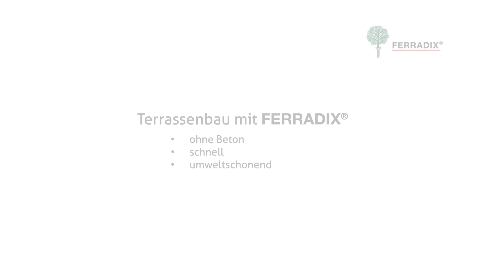Video 1 Terrassenmontage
Betonfreier Terrassenbau mit FERRADIX Bodenfundamenten